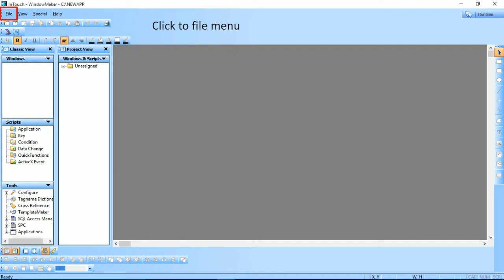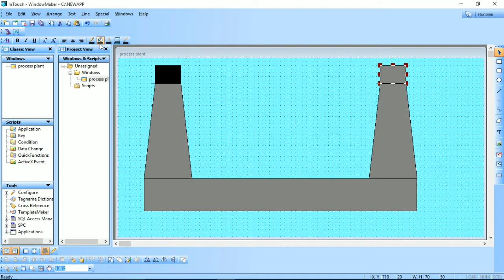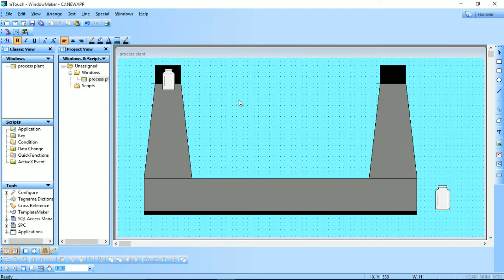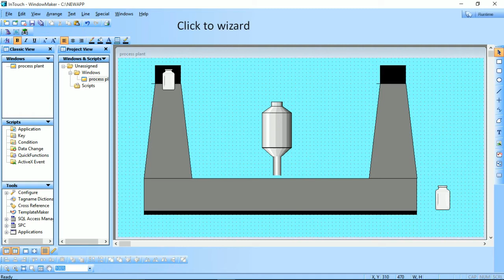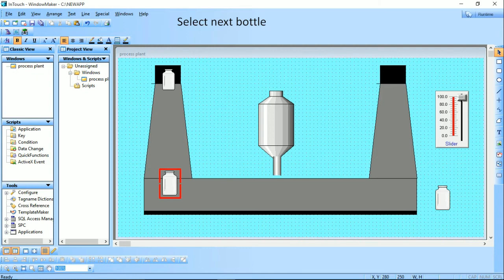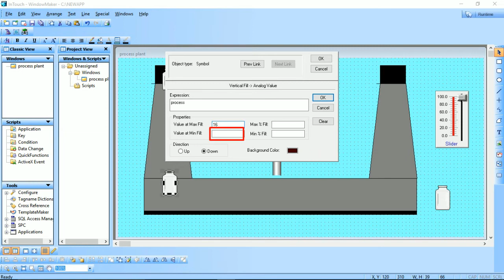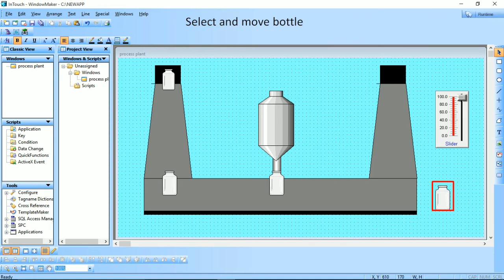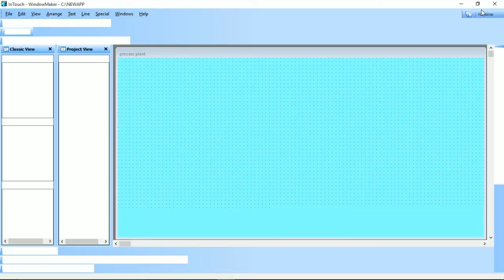SCADA system tutorial for Bottle Filling process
In this video, we demonstrate how a SCADA (Supervisory Control and Data Acquisition) system can be applied to an automatic water bottle filling machine using Wonderware Intouch. With Wonderware Intouch, we are able to create a powerful and user-friendly interface for controlling and monitoring the filling process, which enables us to improve the efficiency and accuracy of the system.
Bottle filling processes are integral to various industries, and incorporating SCADA systems enhances efficiency and accuracy in production. Our tutorial focuses on bottle filling SCADA systems, catering to beginners and professionals alike.
1. **Bottle Filling SCADA**: Discover how SCADA optimizes bottle filling operations by providing real-time monitoring, control, and data acquisition capabilities, ensuring precise and consistent filling.
2. **Bottle Filling Automation**: Learn about automation in bottle filling, including the use of PLCs (Programmable Logic Controllers) to control filling machines for different types of bottles, such as plastic bottles.
3. **SCADA Example Programs**: Explore practical SCADA example programs that demonstrate how to set up and manage bottle filling processes efficiently, improving productivity and reducing errors.
4. **PLC SCADA Tutorial for Beginners**: Delve into the basics of PLC programming and SCADA integration, understanding how they work together to automate bottle filling plants.
5. **SCADA Projects for Engineering Students**: Engage in SCADA projects tailored for engineering students, providing hands-on experience in designing, programming, and implementing SCADA systems for bottle filling automation.
Through this video, you will learn about the benefits of using SCADA and Wonderware Intouch in a water bottle filling machine, as well as how to configure the system to achieve optimal performance. Wonderware Intouch SCADA software used for design of bottle filling application with easy steps tutorial complete tutorial. This project is used to show the filling of bottles in plant. With the help of SCADA we can also see what is happening in plant. We will show you how to create an intuitive HMI (Human-Machine Interface) that provides operators with real-time data and alerts, allowing them to quickly identify and respond to any issues that may arise during the filling process.
Overall, this video is a valuable resource for anyone interested in learning more about the application of SCADA systems in industrial processes and how Wonderware Intouch can be used to enhance the performance of automatic filling machines.
Our tutorial bridges the gap between theory and practice, offering a comprehensive understanding of SCADA in bottle filling applications. Whether you're interested in automation, programming, or industrial engineering, our resources will equip you with the knowledge and skills needed to succeed in SCADA projects and automation initiatives.

If you have any questions, Please write to us in the comments section below.

***Our More Video Tutorials by Automation design and development***